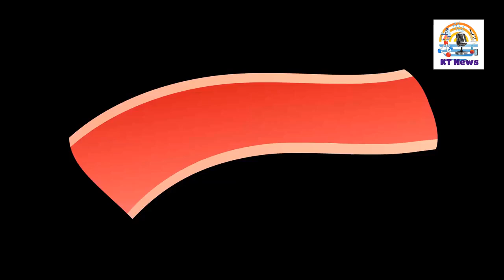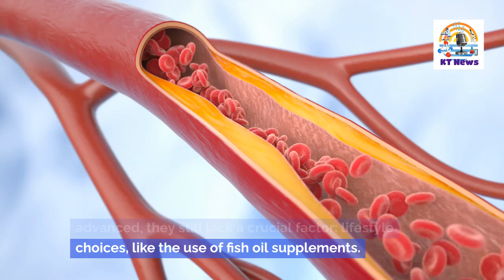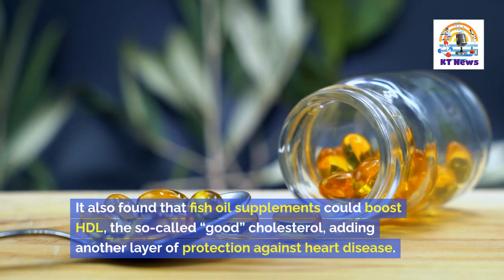At Risk of High Cholesterol? Scientists Recommend This Popular Supplement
🌊 Unlock the Power of Fish Oil! 🐟✨ New research reveals that omega-3 supplements can help reduce the genetic risk of high cholesterol, including the dreaded LDL and triglycerides. Discover how fish oil could be your key to a healthier heart! ❤️🔑

🔍 A groundbreaking study from the University of Georgia shows that even those with a genetic predisposition to high cholesterol might find relief in these omega-3 capsules. 🧬💊 With over 441,000 participants, the results are clear—fish oil can lower total cholesterol, LDL, and triglycerides beyond expectations.

👩‍🔬 Yitang Sun and Kaixiong Ye from UGA explain how lifestyle choices, like taking fish oil, play a crucial role in managing cholesterol levels. This study offers hope for millions at risk due to family history, showing that fish oil could counteract genetic predispositions and promote a healthier lipid profile. 💪🧬

🌟 Not only does fish oil combat "bad" cholesterol, but it also boosts HDL, the "good" cholesterol, adding another layer of protection against heart disease. 🩺💓 Don't miss out on this vital information—your heart will thank you! 💙